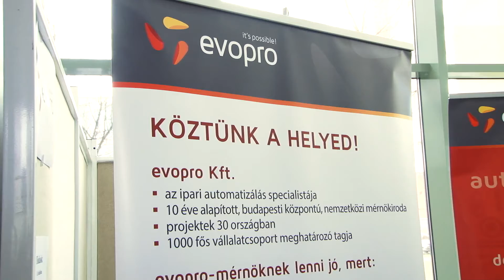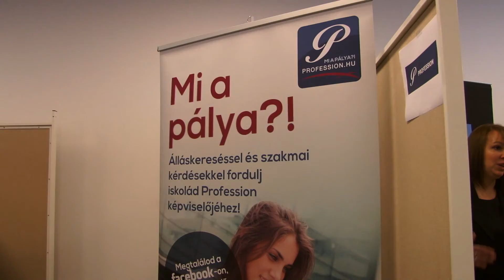Mérnöki állásvadászat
Több mint húsz cég részvételével rendezett február 24-én állásbörzét a Debreceni Egyetem Műszaki Kara a fiatal mérnökök számára.

Megszólalók:
Szűcs Edit - dékán, DE MK
Vitos Albert - munkaerő közvetítési szakmai vezető, HSA Kft.
Dobi Lajos - irodavezető, DE MK Karrieriroda
Murvai Dávid - hallgató